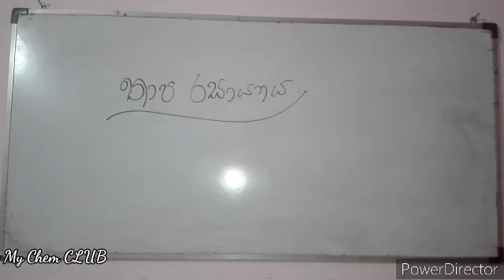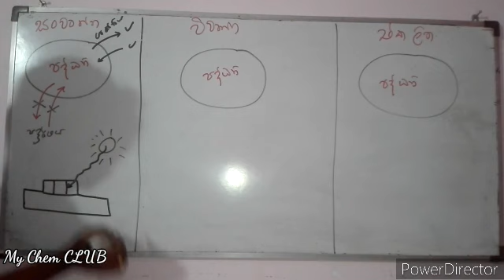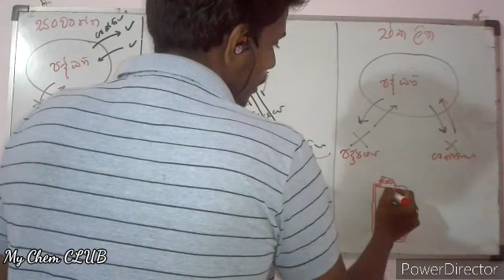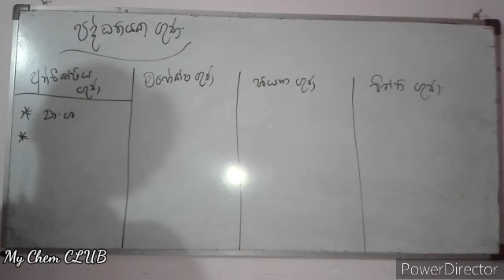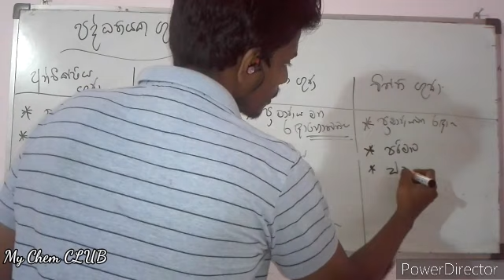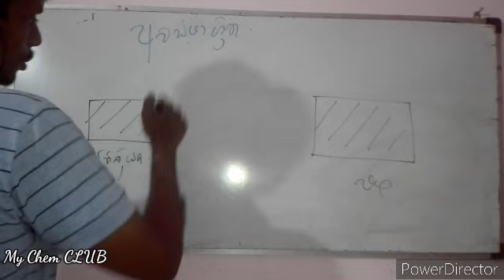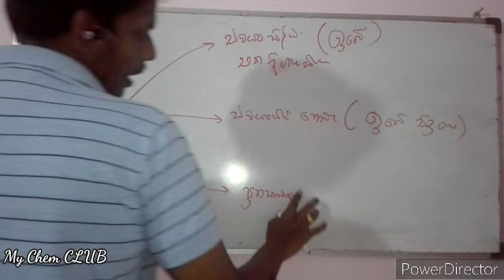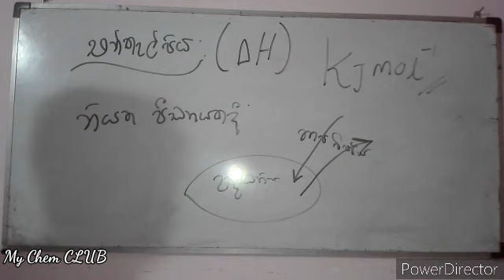Thermodynamics - Episode 01. (තාප රසායනය)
ඔබට මෙම පාඩම් මාලාව මගින් තාප රසායනය පිළිබඳ පූර්න දැනීමක් ලබා ගත හැක